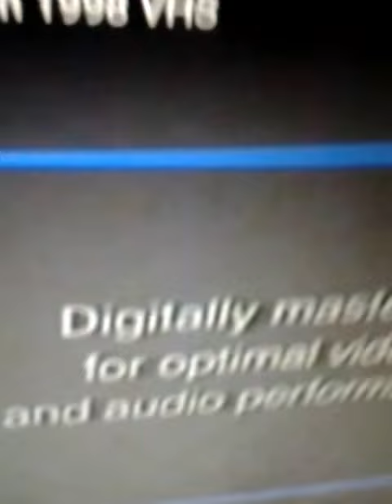E.y darmer with walt disney masterpiece collection , thx logo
My opening Peter pan crashed into 2 dangers